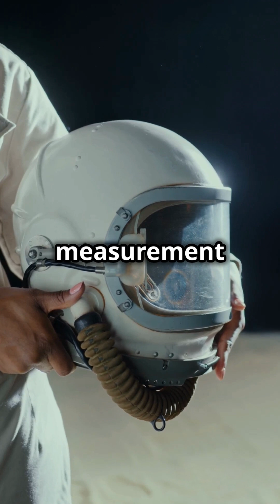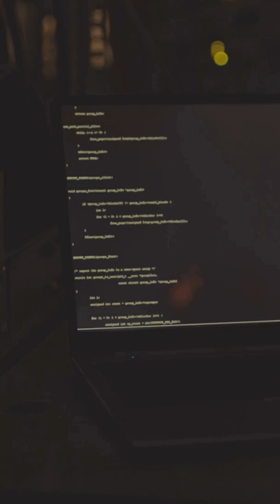Why Quantum Information Can’t Be Copied!?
"Ever wondered why copying quantum information is impossible? The answer lies in the fascinating No-Cloning Theorem of quantum mechanics! Discover how qubits in superposition, measurement collapse, and linear transformations make cloning quantum states fundamentally impossible. This is why quantum cryptography is so secure! Dive into the quantum world and uncover the science behind this mind-bending concept.